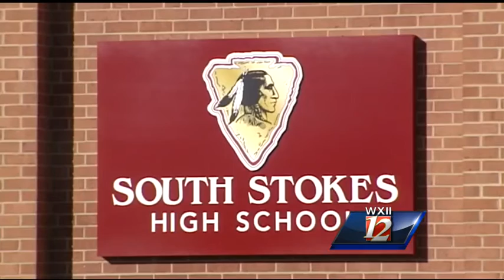How do you pronounce Sauratown Mountain?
We’ve been getting calls and emails about how our meteorologists pronounce Sauratown Mountain. WXII’s Michelle Kennedy gets to the bottom of it!